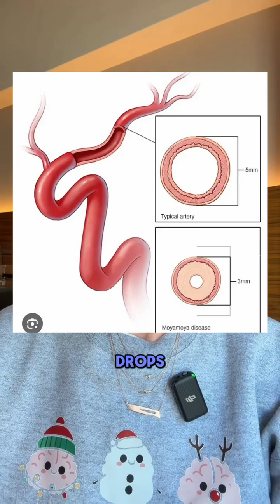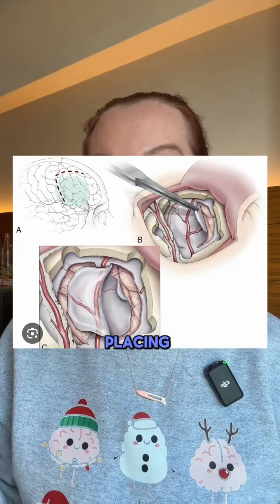Case study 206 | Moyamoya Disease | explained by Dr. Betsy Grunch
Case Study 206 - Moyamoya Disease 🧠🇯🇵

Yesterday’s “Japanese brain mystery” turned out to be Moyamoya disease, a rare but serious cerebrovascular condition that requires fast recognition and specialized surgical care.

Moyamoya occurs when the internal carotid arteries and their major branches gradually narrow, reducing blood flow to critical areas of the brain. In response, the brain tries to protect itself by forming a fragile web of tiny collateral vessels. On angiography, these look like a “moyamoya” - Japanese for “a puff of smoke.”

✨ Key facts:
• Most commonly seen in children and in adults in their 30s-40s
• More prevalent in people of East Asian descent, especially Japan
• Can present with strokes, TIAs, headaches, cognitive changes, or seizures
• MRI/MRA may show chronic ischemia; angiography confirms the classic pattern
• Best treatment is revascularization surgery (EDAS, STA-MCA bypass) to restore blood flow
• Untreated, the risk of recurrent strokes is high

Our patient ultimately underwent surgical revascularization, giving her brain a safer long-term blood supply and significantly lowering her future stroke risk.